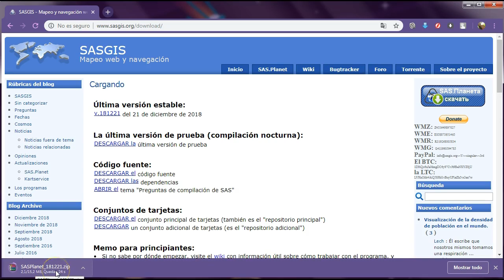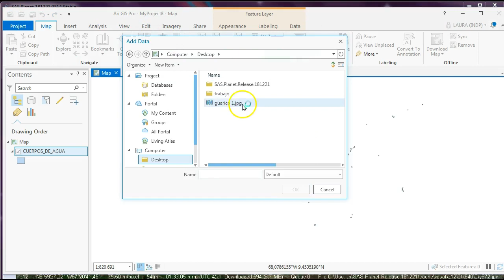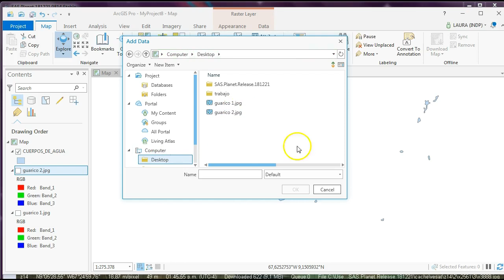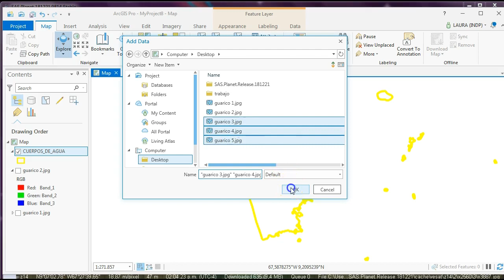Descargar imágenes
Descargar imágenes usando SAS Planet y visualizando en ArcGIS Pro.